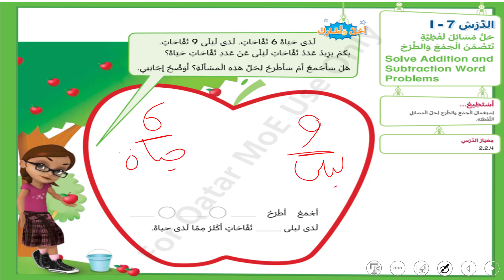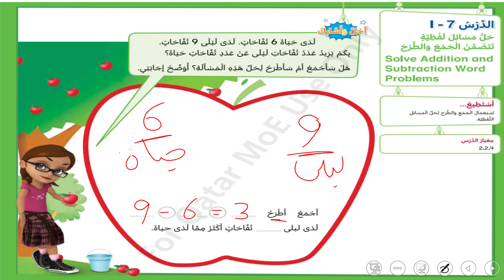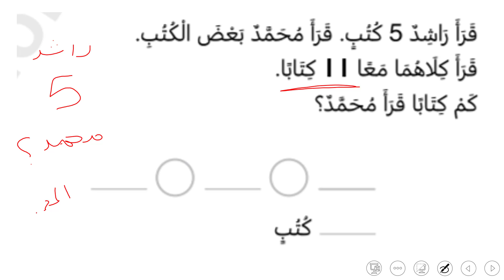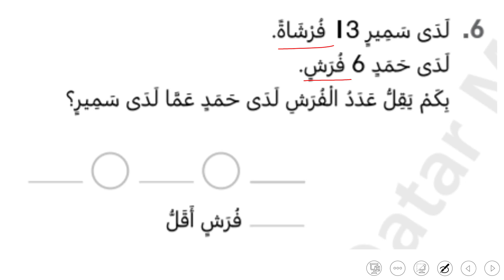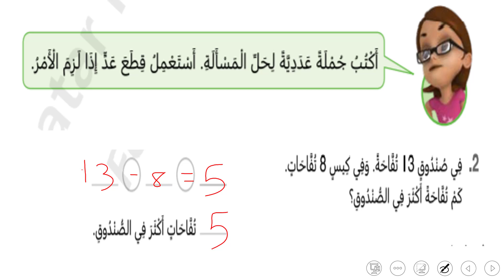الصف الثاني - الرياضيات -حل المسائل اللفظيه تتضمن كل من الجمع والطرح